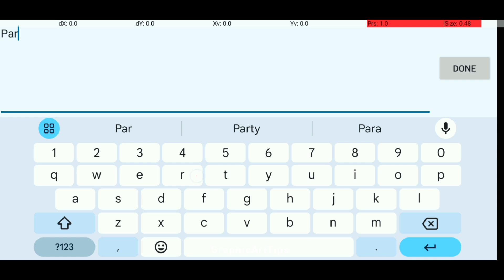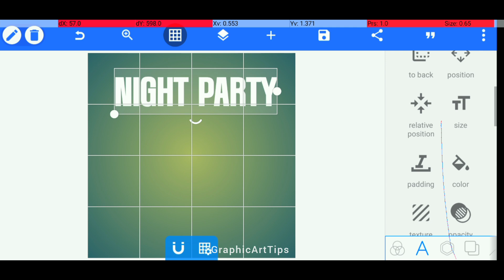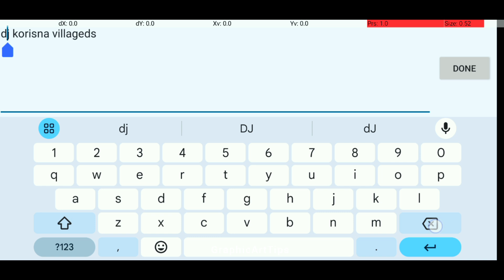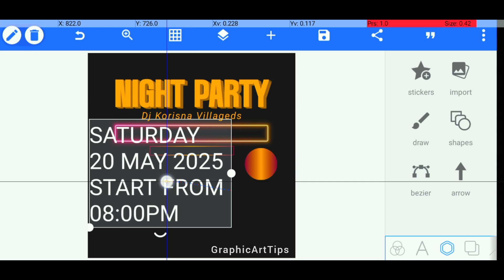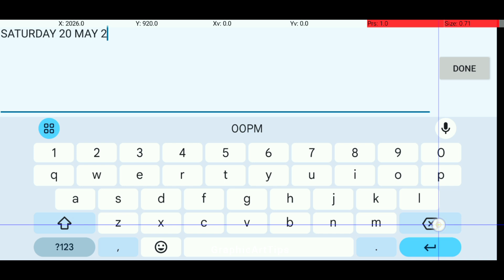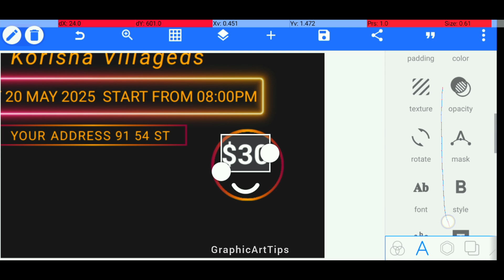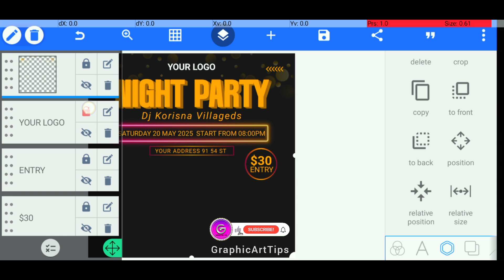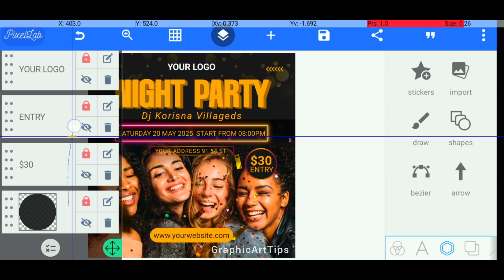How to create a party flyer in pixellab | flyer design in pixellab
In this tutorial, we will show you how to make a Burger restaurant flyer design in Pixellab using the android mobile phone . This is a great way to create a custom Text effect design using mobile .

इस ट्यूटोरियल में, हम आपको दिखाएंगे कि Android मोबाइल फोन का उपयोग करके Pixellab में Burger restaurant flyer डिज़ाइन कैसे बनाया जाता है। मोबाइल का उपयोग करके कस्टम Text effect डिज़ाइन बनाने का यह एक शानदार तरीका है।

Queries Solved:
plp pixellab
pixellab tutorial
pixellab
pixellab editing
pixellab plp file free
plp file
how go design a night party flyer in pixellab